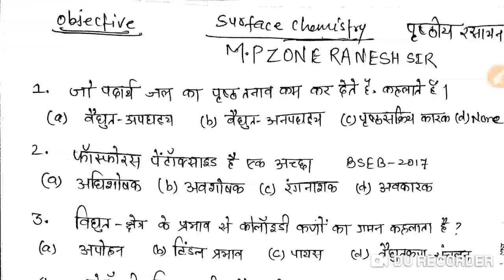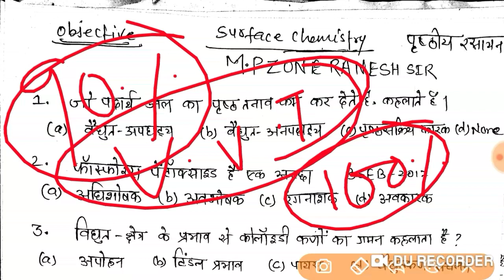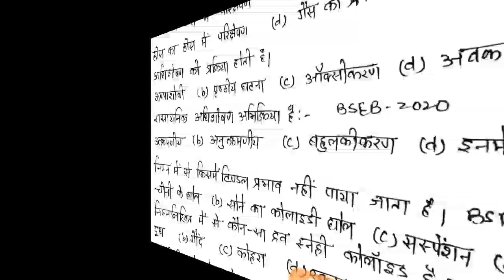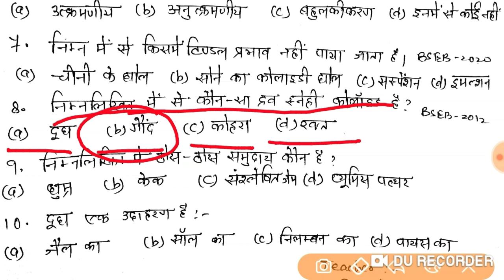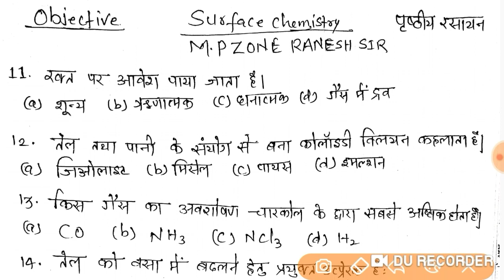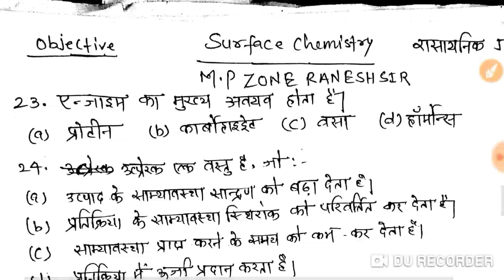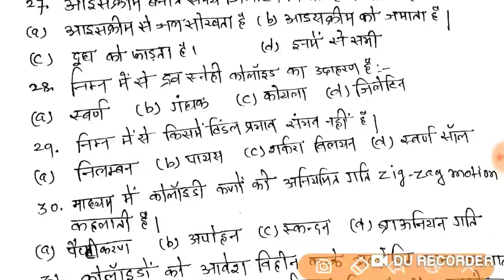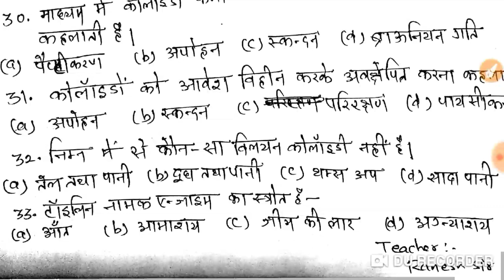12th surface chemistry vvi objective question for 2021 || पृष्ठ रसायन का ऑब्जेक्टिव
12th surface chemistry vvi objective question for 2021 || पृष्ठ रसायन का ऑब्जेक्टिव